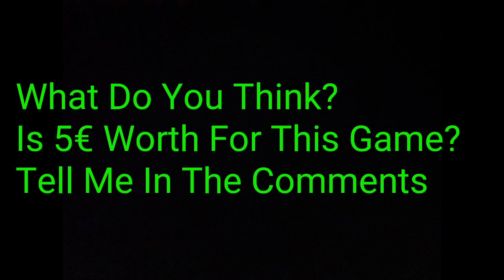HeadHorse - Pc Version Review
► Social Medias;
► Setup;
•Phone: Samsung Galaxy S22+
•Memory: 256 GB
•Ram: 12 GB
•Android Version: 13